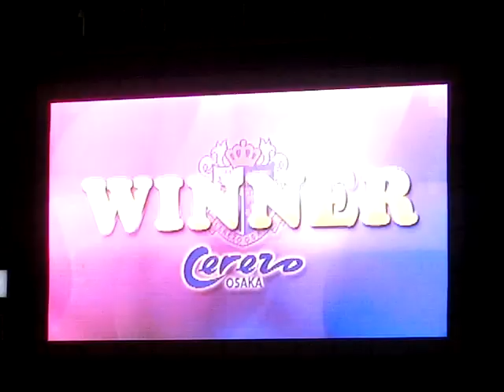セレッソ大阪 山口螢選手 勝利インタビュー！ 横浜マリノス戦 2012．8.25